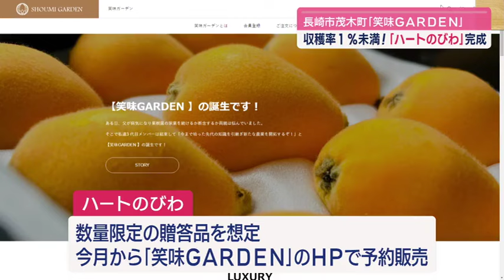収穫率１％未満 奇跡の「ハートのびわ」